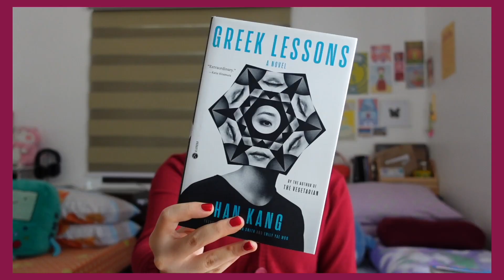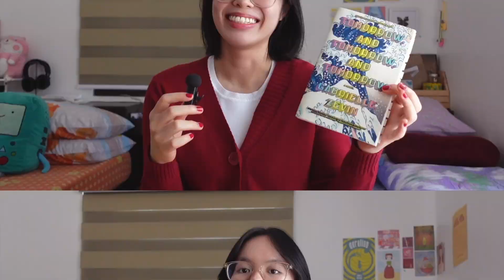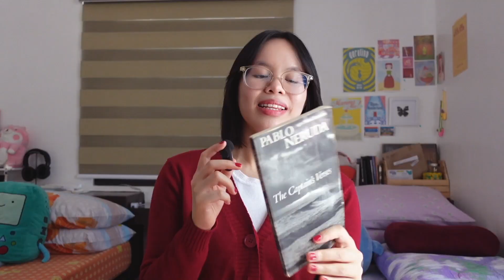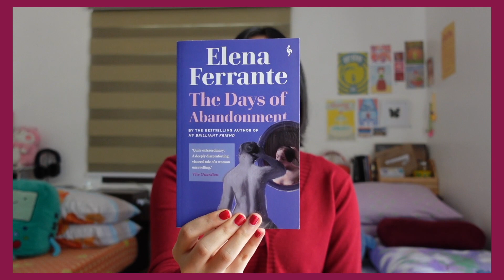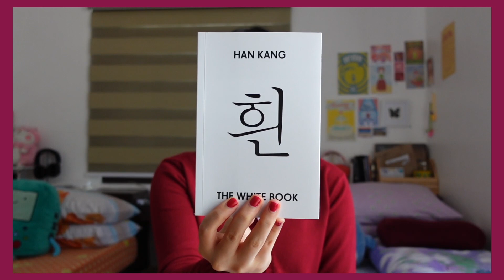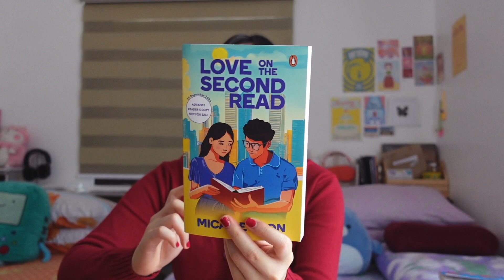"My Love Mine All Mine" book recs 📚🎧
A few weeks ago I listened to 'The Land Is Inhospitable and So Are We' on the highway and I swear I was reborn LOL. So here I am, talking about all the books that remind me of the album, plus a few of my other recent reads :DD